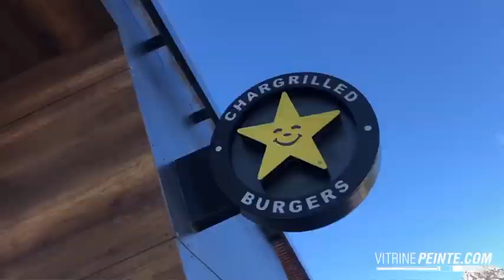🍔 🎃 CARL'S & HALLOWEEN : Peinture sur vitre & Déco vitrine de saison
Vous êtes plutôt AUTOMNE ou HALLOWEEN ?
Comment fusionner ces deux temps fort en une seul opération ?
Avec une peinture sur vitrine de saison sur-mesures ou un décor d'halloween inégalement peintes à la main !